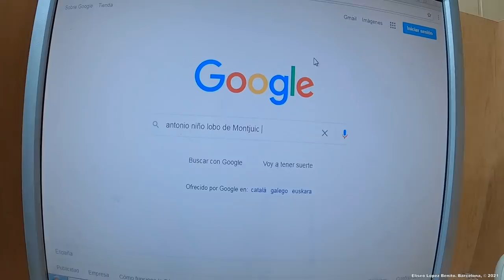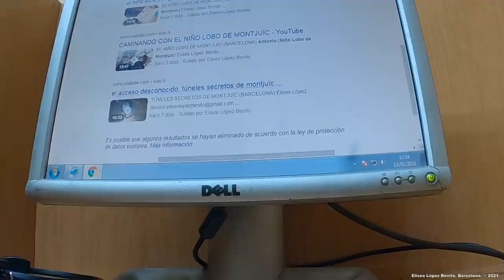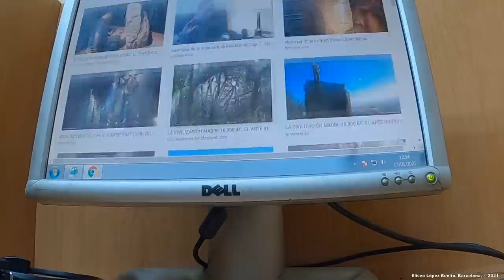EL NIÑO LOBO VISITA SANT PAU DEL CAMP (BARCELONA)